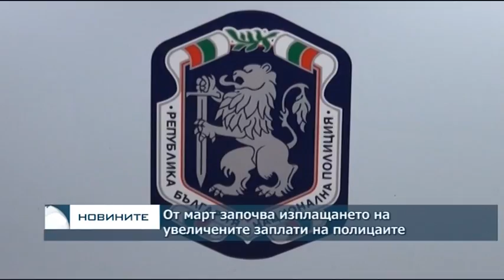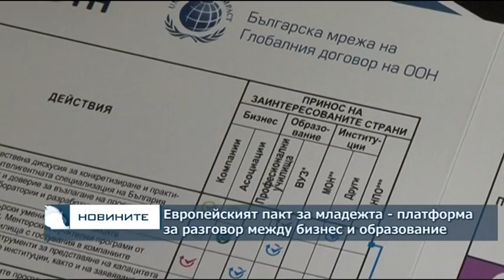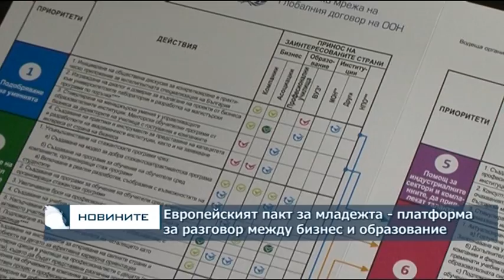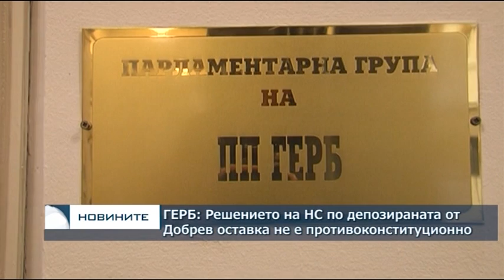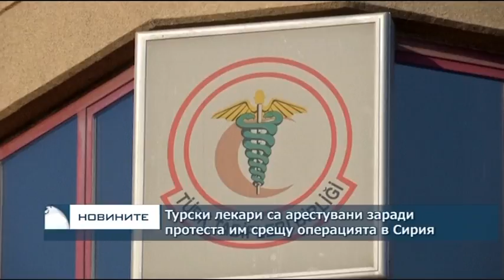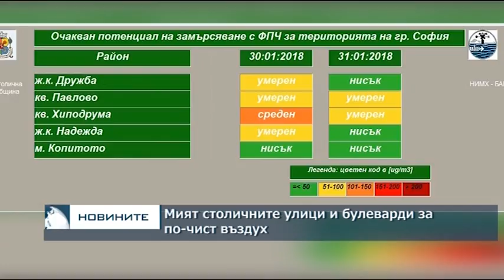Централна емисия новини - 18.30ч. 30.01.2018